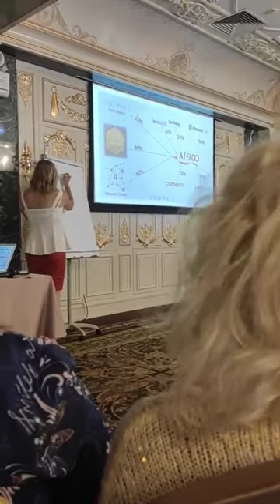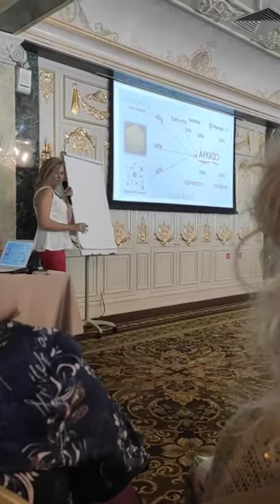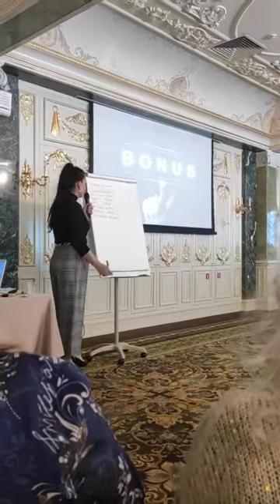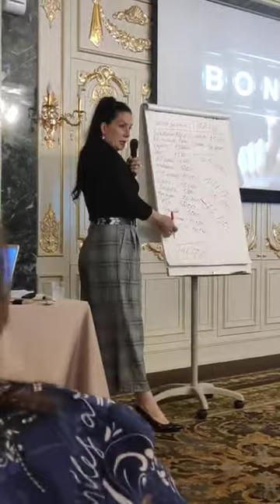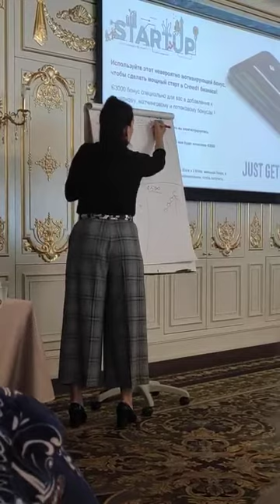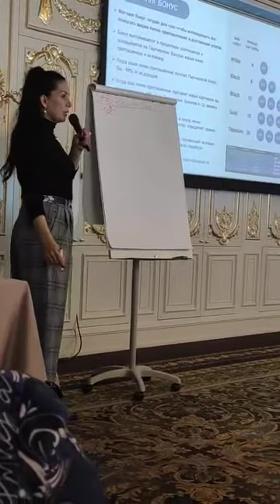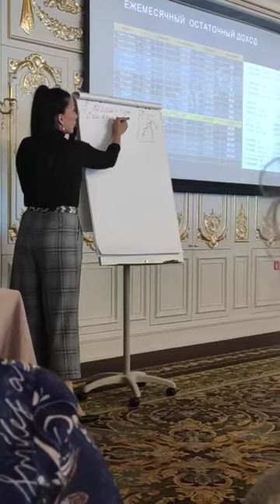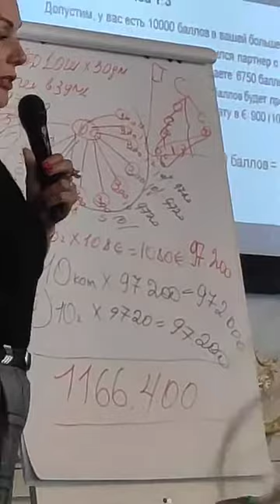CROWD1: Живая Презентация Ольга Еремеева, Челябинск, 26 августа 20г, Гостиница Малахит.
Презентация в Челябинске 26 сентября 2020г.

С удовольствие помогу и отвечу на все вопросы тем, кто хочет начать работать и зарабатывать в моей команде.

Заработать от 10 тысяч евро в первый месяц это уже реальность. Шведская компания CROWD1 дала каждому возможность иметь прибыль в игровой индустрии и зарабатывать от 10 тысяч евро в месяц для активных менеджеров. ПОЧЕМУ CROWD1 ?

 ✅ Открытое руководство, работающие офисы в разных странах мира!

✅ Только начало, хотя в мире зарегистрировано уже более 2.5 млн. участников.

✅ Доход - на любой вкус: и пассивный и активный!

✅ Вы получите собственную дебетовую карту для вывода заработанных денег!

✅ Игровые порталы AffilGO и Miggster - это ваш постоянный пассивный доход!

✅ Регистрируйтесь БЕСПЛАТНО, изучайте свой кабинет изнутри, оплатить можно в течение 10 дней. Если вам нужна помощь, а также по всем вопросам вы можете связаться со мной 👇

✅Почта
Владимир Герасимов.

Успехов и процветания !